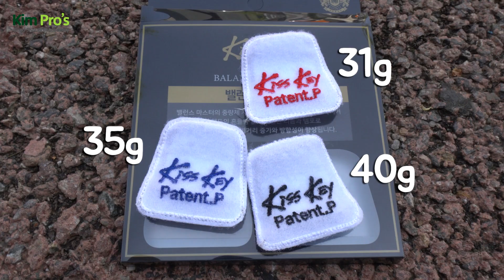장갑에 척, 클럽 헤드 자동으로 툭~! / 1개 6500원 / 밸런스 마스터! | 굿샷김프로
- 이 영상은 유료영상입니다.

구력 50년의 구독자께서 특허를 낸 제품인데 일반적인 용품과는 다르게 착용한 상태에서 볼을 칠수 있어요.

약 31g, 35g, 40g의 무게로 장갑에 붙이는데 손등의 무게를 늘려서 힘을 빼는 감각을 익히고 캐스팅과 뒷땅, 비거리증가, 슬라이스 방지에 도움을 줍니다.

마치 건강 보조식품처럼 연습을 꾸준히 하면 좋은 결과 생길것 같습니다.

어렸을때 무협영화 보다가 발목에 모래자루 차고 다녔던 느낌의 골프 용품이네요ㅎ

제품이 궁금하시다면

▶순서
00:00 들어가며
01:41 어떤 골퍼가 밸런스 마스터를 써야하는가?
04:25 착용하고 볼을 쳐보기
08:33 마치며

▶굿샷김프로 유튜브 프리미엄 채널 가입과 혜택